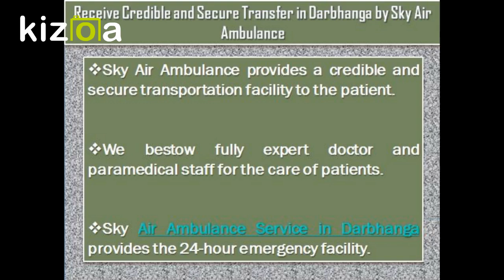Book Instant and Very Reliable Air Ambulance Service in Darbhanga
Sky Air Ambulance provides instant and very reliable shifting of your critical patient with full support by paramedical staff. We transfer very safely and quickly to the patient from Darbhanga to anywhere in India or abroad. Sky Air Ambulance Service in Darbhanga provides life-saving tools at a very affordable price.